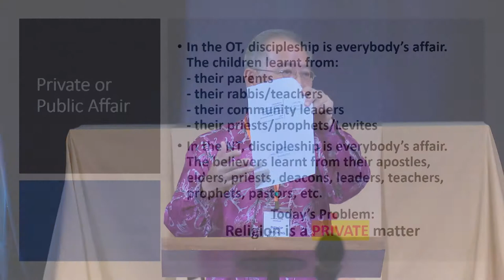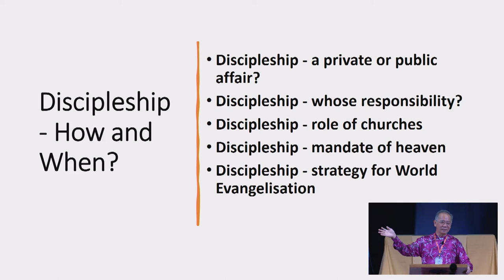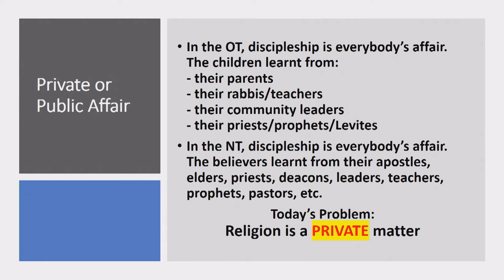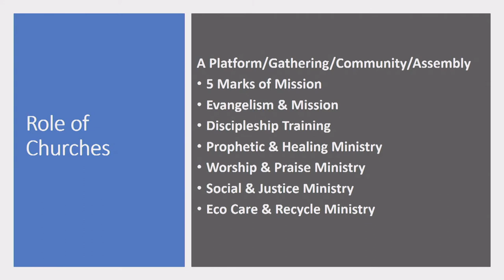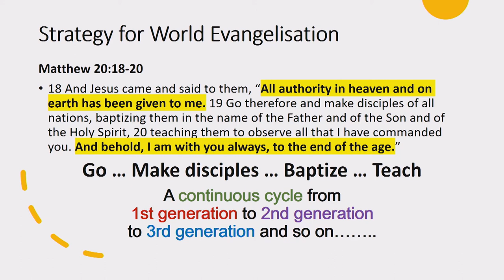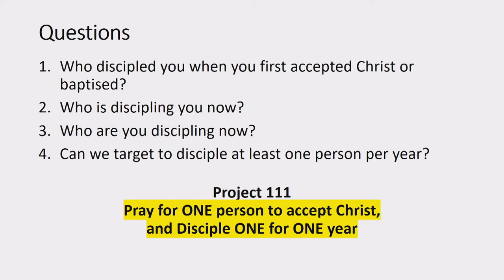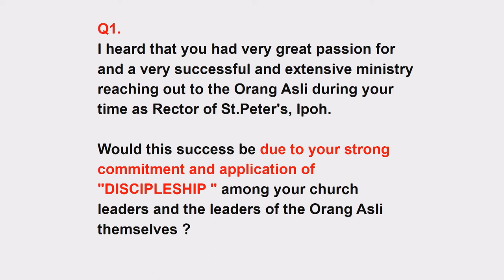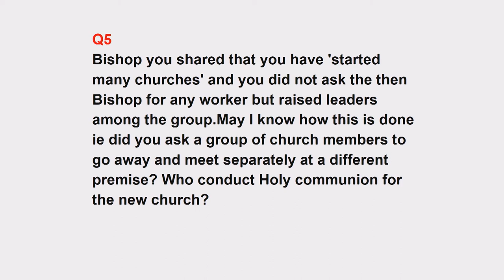Discipleship Seminar 2 with Bishop Ng Moon Hing